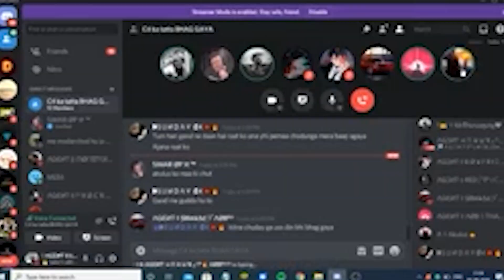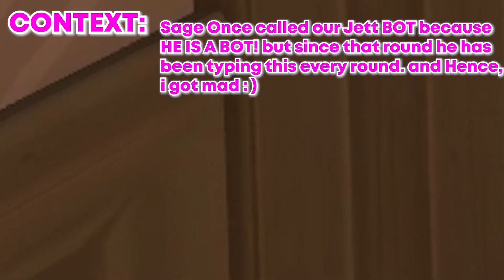What PUSHING RANK Feels Like in Valorant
This is what i believe every valorant enjoyer goes through to rank up! Stupid teammates, Bakchodi, Whiffing and Good Shots Everything Combined in One video!

This is what makes Valorant Feel Good and Exciting to begin, Although Pushing Rank is No fun until U WIN!

Ab mei jara hu bye! Kapde dhone hai :)